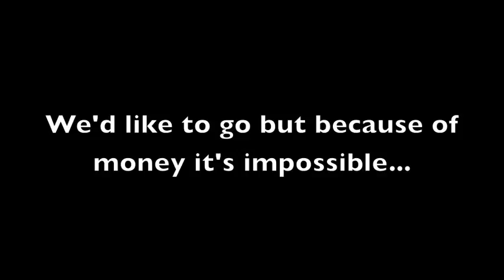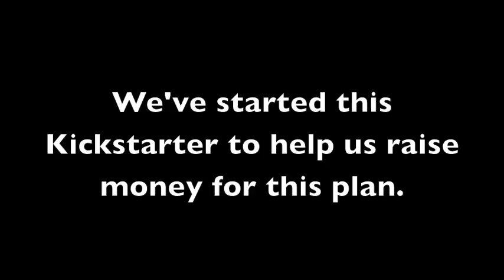Mission Paramore :: Help Get Us To Pomona